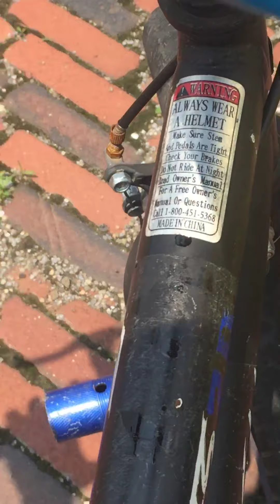B&P train summer 2019